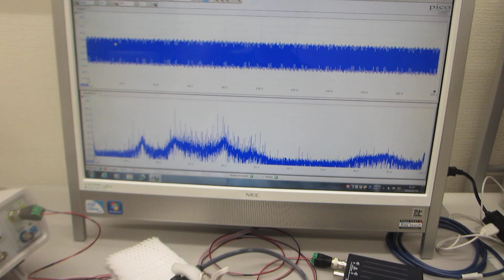‹統計的な考え方›を利用した「超音波プローブの伝搬特性評価技術」（オリジナル超音波プローブのダイナミック特性を評価する実験）